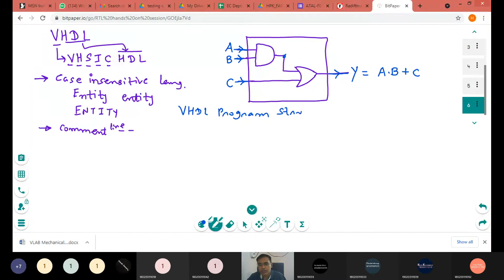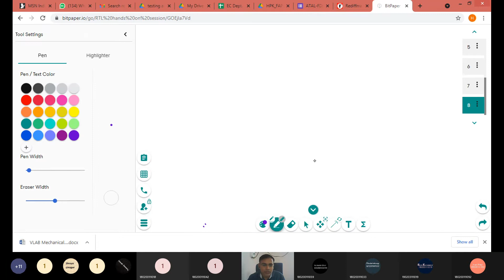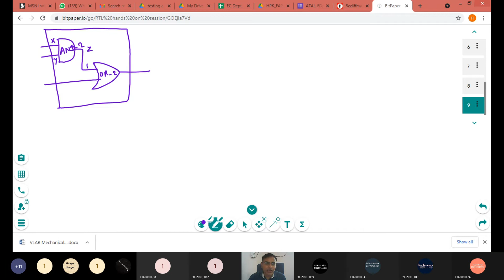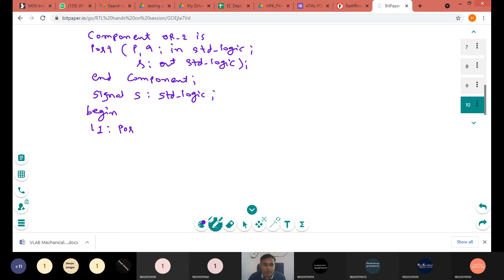VHDL Introduction by Dr. H P Koringa